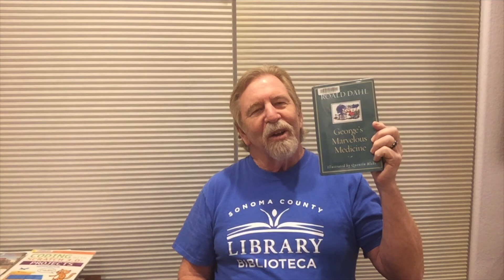Book Read Aloud with Mr. John - George's Marvelous Medicine